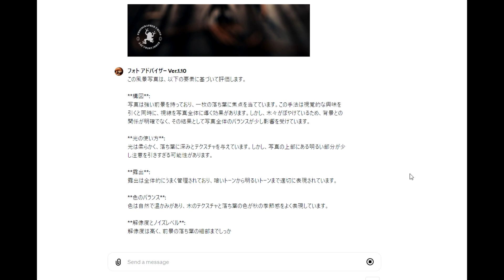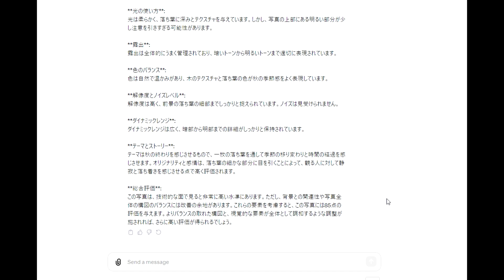#137 【ChatGPT】写真を評価してくれるAIツールを作ってみました！【日本語字幕付き】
ChatGPTで写真を評価してくれるAIツールを作りました！

このAIツールは、写真の構図、色彩、明るさ、被写体の位置など、さまざまな要素を評価することができます。

動画では、AIツールの使い方や評価結果、などを詳しく解説していきます。

写真の撮影や編集に興味がある方、AIに関する知識を深めたい方におすすめの動画です。

【目次】
0:00　オープニング
0:13　写真を評価してくれるAI「フォトアドバイザー」の紹介
1:14　「フォトアドバイザー」の動作画面
4:27　エンディング

このチャンネルではカメラ歴8年目の梅野が「カメラ初心者向けの写真の撮り方」を分かりやすく動画で配信しています！
初心者の方向けに難しい言葉や用語は極力使わず、写真の撮り方やカメラの設定まで詳しくご紹介していますので参考になれれば幸いです。
ご質問や感想などありましたら是非お気軽にコメント下さい！
★本動画は日本語字幕付きなので静かな環境でもご覧いただけます★

Nikon Z9
Z TELECONVERTER TC-2.0x
MOUNT ADAPTER FTZ
AF-S NIKKOR 50mm f/1.8G
TAMRON 17-35mm F/2.8-4 Di OSD